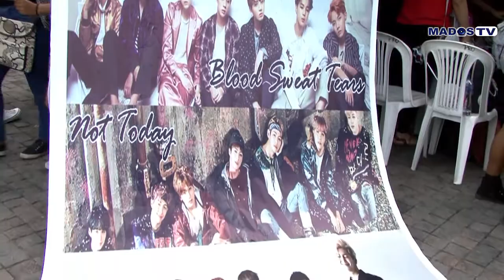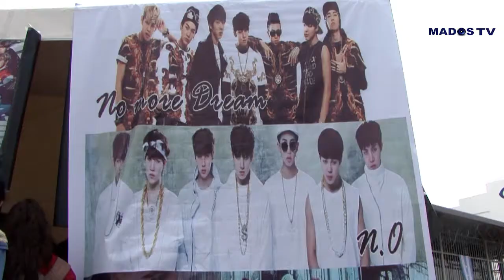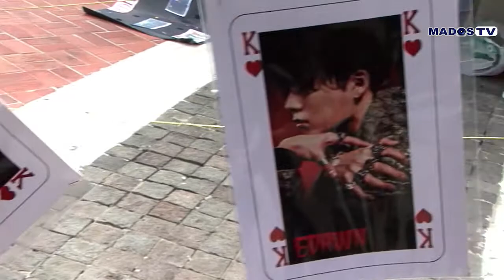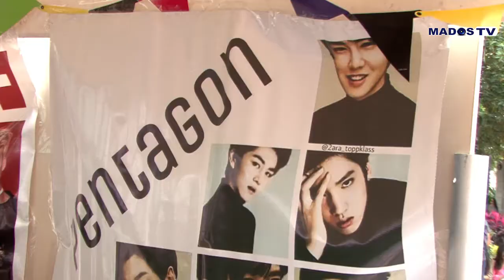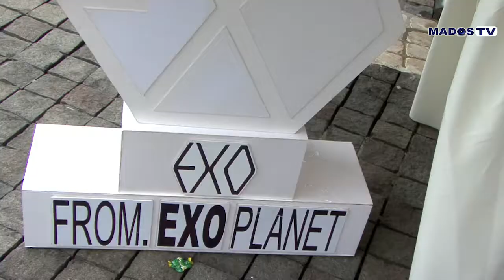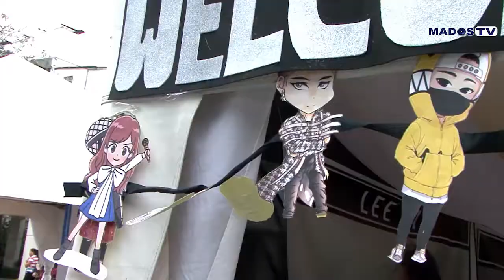Hallyu Fest - Ola Coreana 2017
Por quinto año consecutivo se realizó en el Palacio de Cristal el Hallyu Fest, evento organizado por la Embajada de la República de Corea en Ecuador.